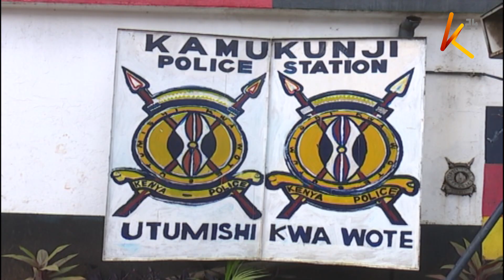Afisa Samir Yunus akabiliwa na tuhuma za kumbaka Polisi wa kike Nairobi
Aliyekuwa msimamizi wa  kituo cha polisi cha Kamukunji jijini Nairobi, amefunguliwa mashtaka baada ya kukamatwa. Samir Adhuman Yunus anatuhumiwa kumbaka afisa mwenzake wa kike katika kituo cha polisi cha Dandora alikokuwa akihudumu kama afisa msimamizi kama anavyoeleza